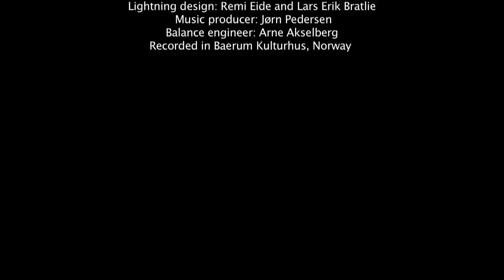YR by Ragnhild Hemsing & Hallgrim Hansegård (FRIKAR) in HD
A dance video exploring the thrilling feeling of "yr". Called "ear-tweaking inventiveness" by Strad Magazine. By Ragnhild Hemsing & Hallgrim Hansegård (Frikar). Composed by Lasse Thoresen, choreographed by Hansegård.

Director is Anja Stabell (Åpent vindu) and producer is Stein Roger Bull. Edited by the choreographer. Thumbnail photo by Trygve Indrelid. Innspelt i Bærum kulturhus